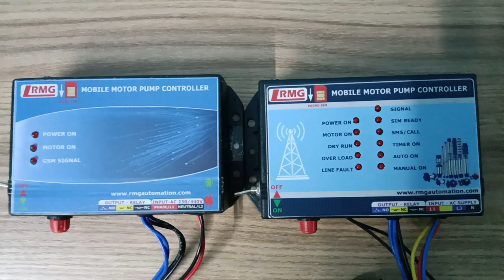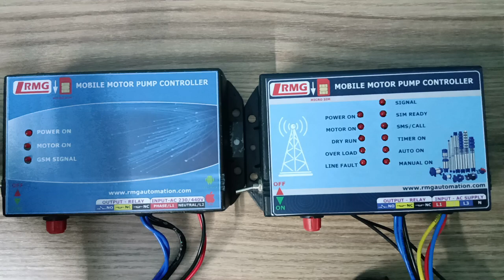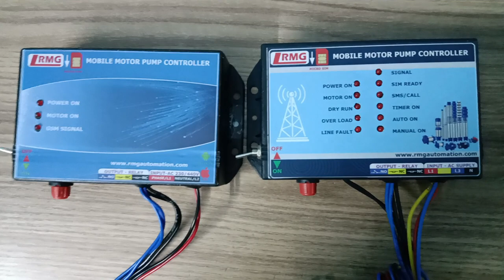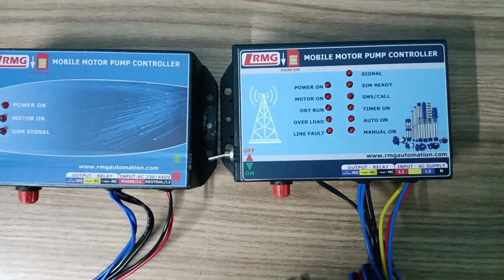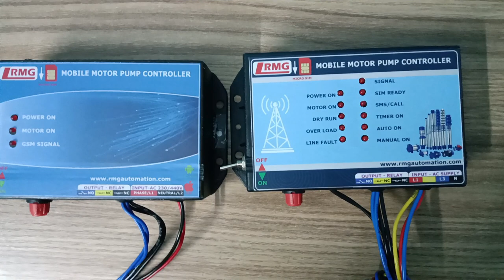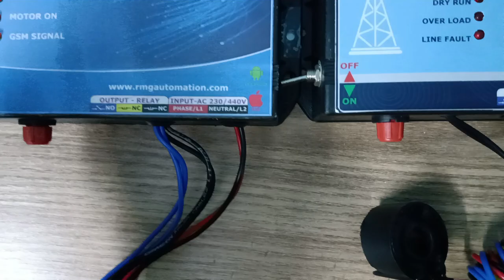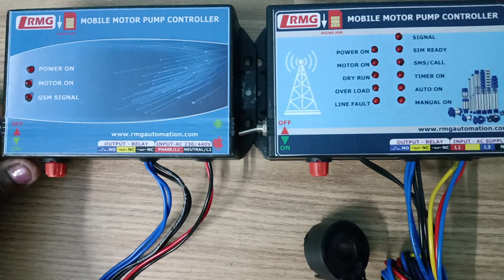Difference between Basic model GSM and Advanced GSM- tamil version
Difference between Basic model GSM and Advanced GSM model

A GSM mobile starter for agricultural farm motors is a device designed to remotely control and monitor electric motors, typically those used in agricultural settings for irrigation pumps, through GSM (Global System for Mobile Communications) cellular networks. This technology allows farmers and agricultural professionals to start, stop, and monitor their farm motors from anywhere, using simple SMS commands or a smartphone application, without needing a physical presence at the motor location. It's particularly useful in managing water resources efficiently and reducing the need for manual labor in starting irrigation systems.

Key Features:
Remote Operation: Enables the starting and stopping of agricultural motors remotely, saving time and reducing the need for physical travel to the motor's location.
Scheduling: Our advanced model allow for the scheduling of motor operation, enabling automated control of irrigation based on time
Security and Safety: Our Advanced model has features like motor dry-run protection, overload protection, and single phase fail protection. It can alert the owner in case of unauthorized access or operation.
Considerations
• Network Availability: Requires reliable GSM network coverage at the motor's location for effective operation.
• Compatibility: Should be compatible with the motor's electrical specifications and power requirements.
GSM mobile starters for agricultural farm motors represent a significant advancement in agricultural technology, offering efficiency, convenience, and enhanced control, contributing to more sustainable and productive farming practices.

The same video is available in other languages – English and Hindi and the links are shared below.